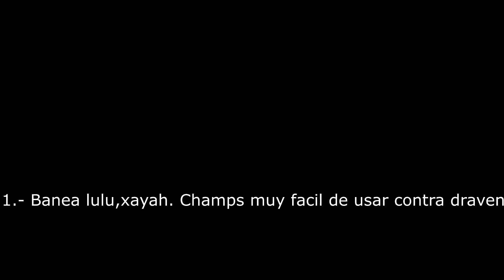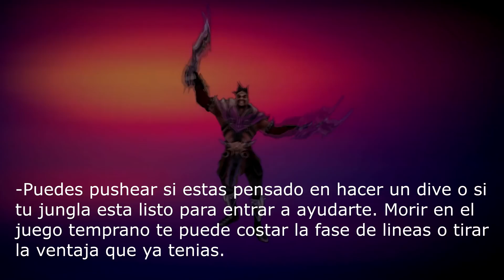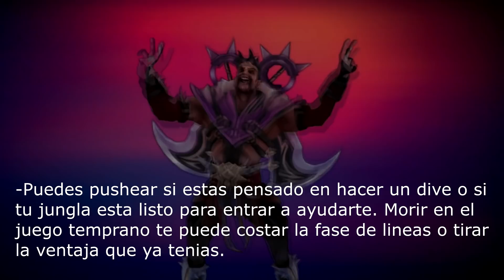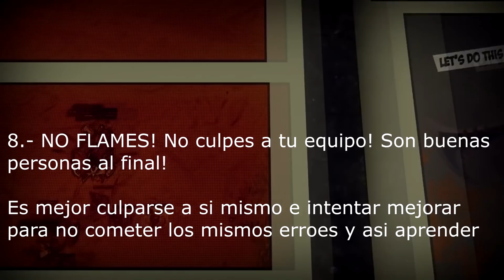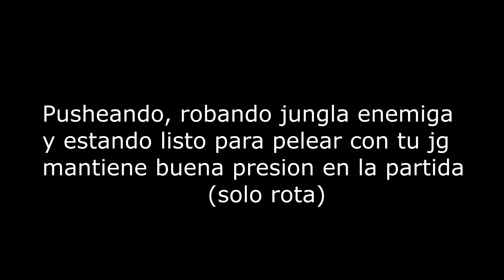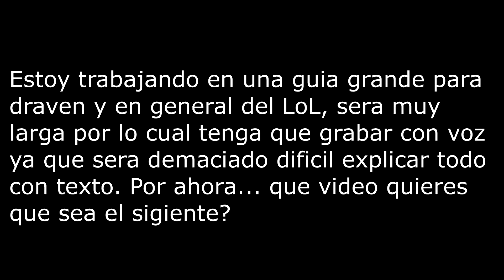Guia & Tips Para Draven by Master elo Draven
Espero que les pueda ayudar

First Item?

-Infinity Edge for average games
-Bloodthister against poke lanes
-Deaths Dance if you will get one shot

Klepto, Aery, PTA?
-Klepto most games
-Arey (Nerferd right now)
-PTA against full tank team

GA or Qss?
-GA if you have the advantage
-Qss if they have a lot of cc

Strong picks to ban(BOT)?
-Lulu
-Caitlying
-Tristana
-Kog'Maw

Best support?
-Braum
-Thresh
-Lulu
-Morgana